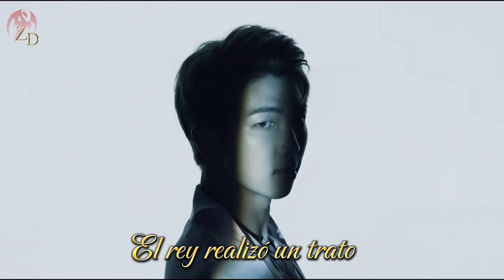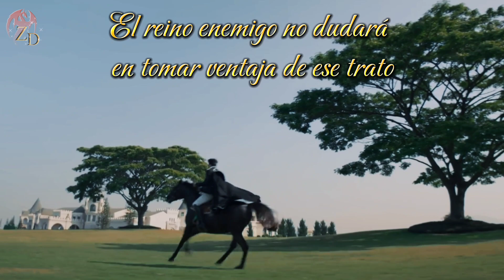𝐁𝐥𝐨𝐰 || ʙᴏᴏᴋᴛʀᴀɪʟᴇʀ 🐲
El antiguo Rey a causa de su
  avaricia y ambición terminó por
  condenar a su linaje al servicio de
  aquel señor de las tinieblas, quien
 tan solo espera un alma que le
  ayude a recibir el perdón divino.

  ❝ Deseo profanar tú alma por
 el resto de la eternidad ❞

© •᭡͡ᩬ✦ℨ𝔞𝔨𝔶 𝔇𝔯𝔞𝔤𝔬𝔫🐉